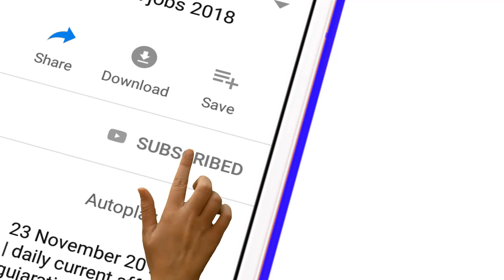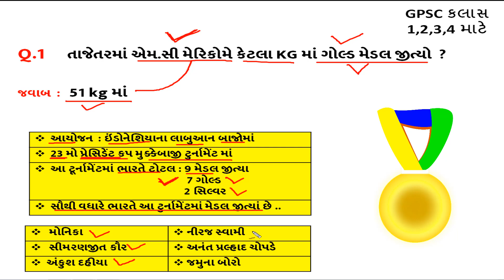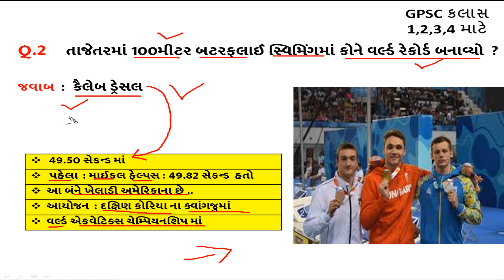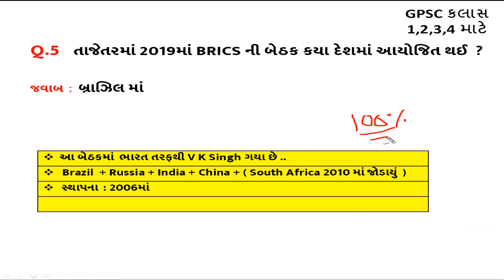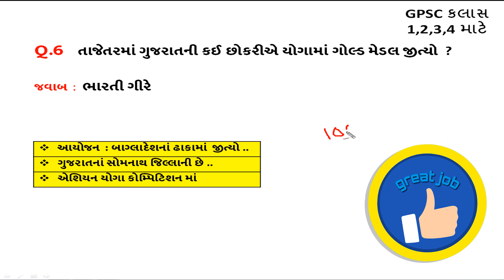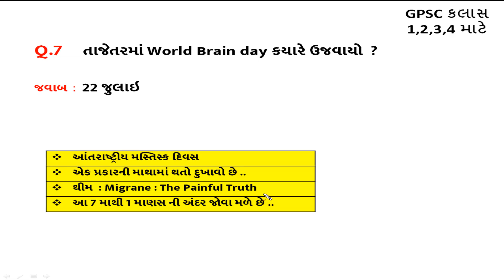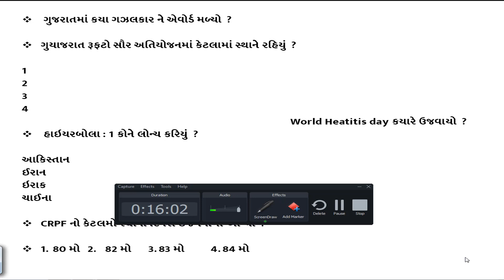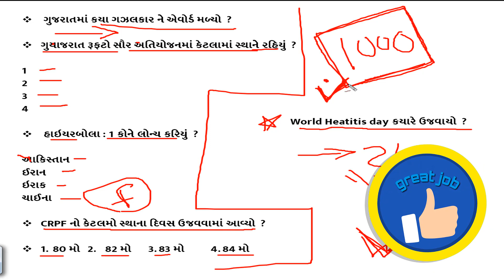30 July Current affairs 2019 || daily current affairs gujarati post || GPSC | TALATI | Constable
Next Dose
21 June 2019 current affairs